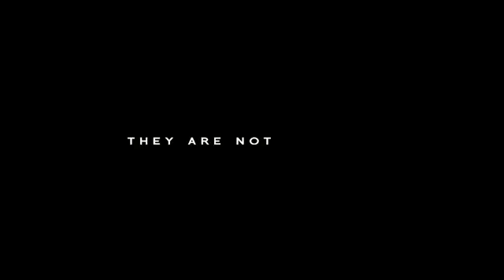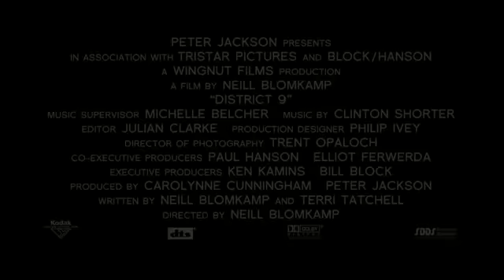District 9 trailer